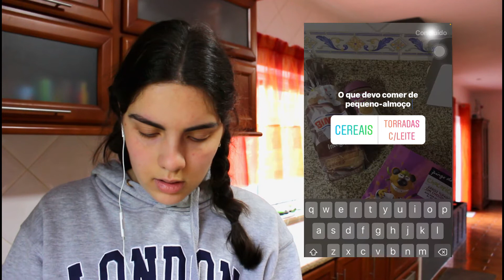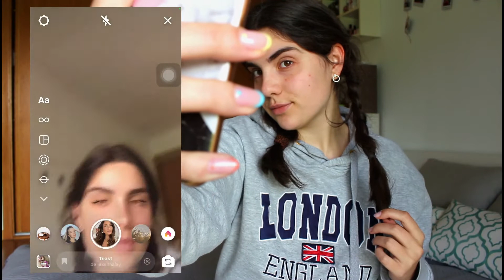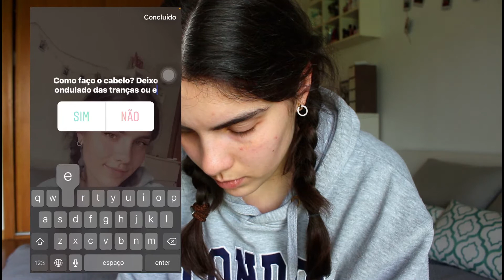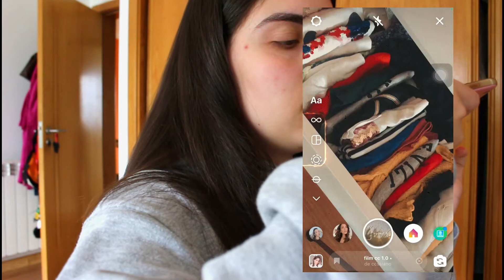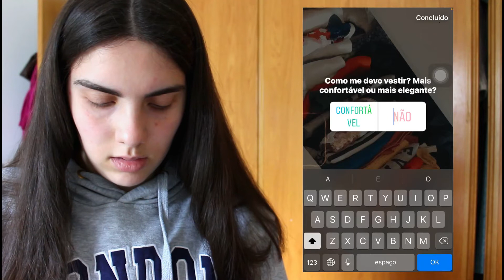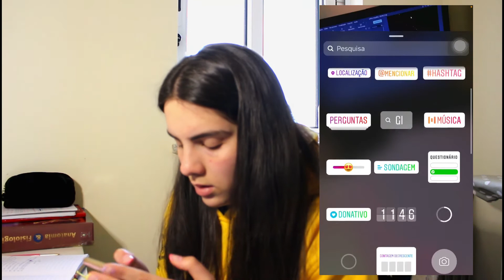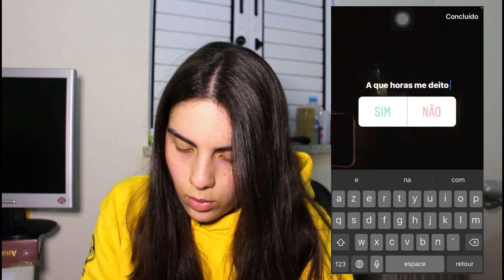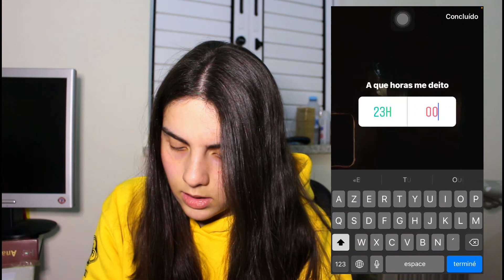FOLLOWERS CONTROL MY DAY 📸 || Inês Lopes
Alôô Malta!
No vídeo de hoje trago-vos o primeiro desafio de "followers control". Espero fazer mais vídeos destes pois adorei o resultado final!
Beijinhos

Editor: Filmora
Equipamento: Canon EOS 700D / Iphone 6s
Idade: 20 anos
Subs:396